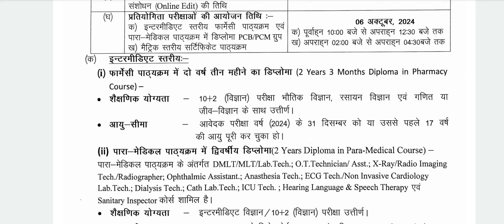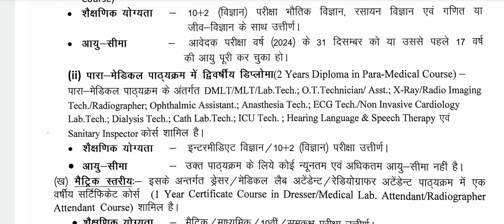🔴JCECEB Paramedical Application form 2024 Released | VERMA EDUCATION